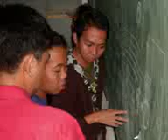Commerce Night Preparation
Search for Celebrity Look-alike